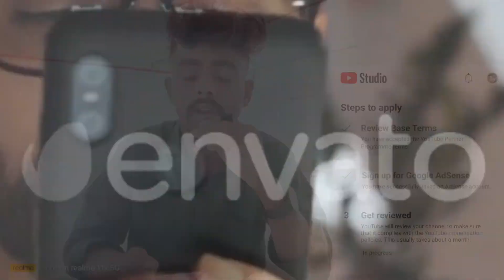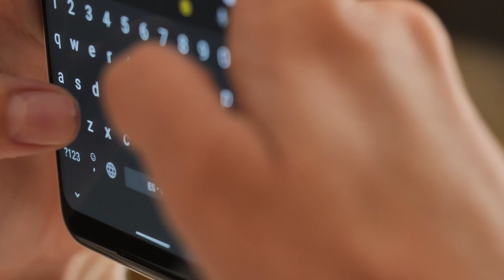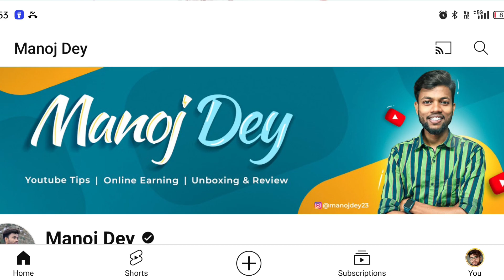14 January 2024 How To YouTube Channel Monetize Applyi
14 January 2024 How To YouTube Channel Monetize Applyi